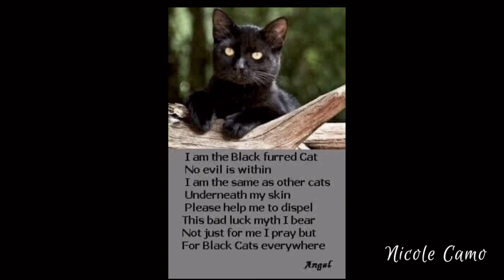My Belle - The Beautiful Black Cat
Nicole Camo

The Music By The Great - Black Sabbath - Geoff Nicholls

Nicole Camo